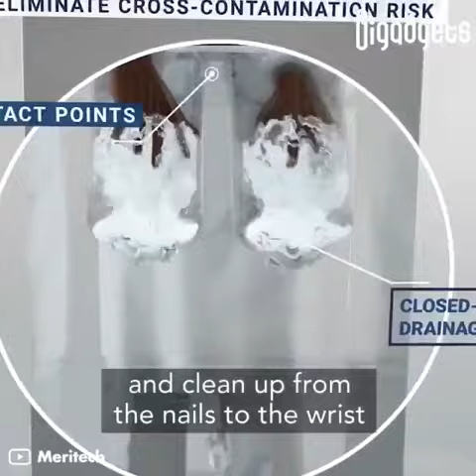Automatic hand washing machine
Short Inspiring, Innovation, Technology and Gadget videos meant to inspire and showcase Human Inginuity and Human Genius at its best.
Do you have a short inspiring video (less than 90 seconds) that you would like showcased on this channel?